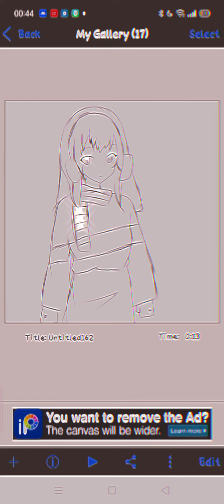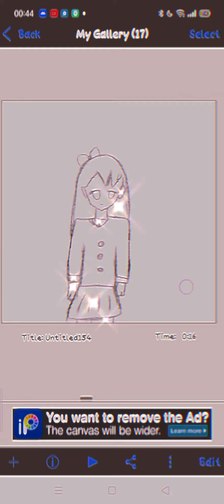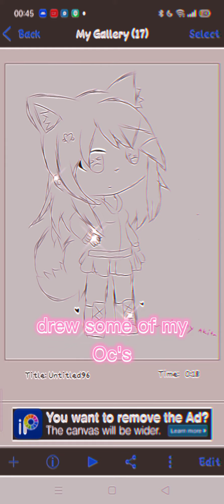showing my drawings in ibis paint TmT